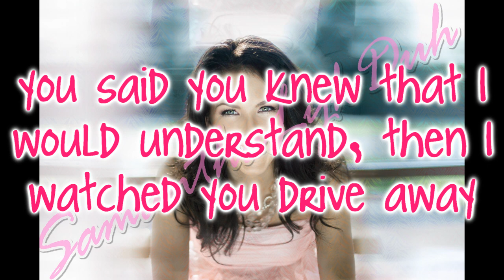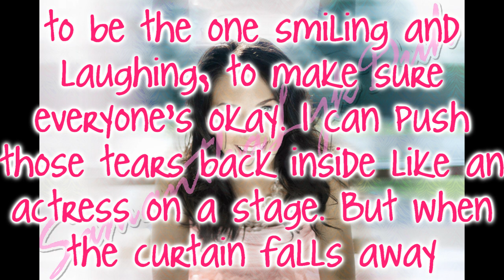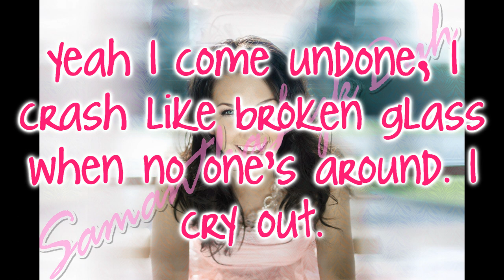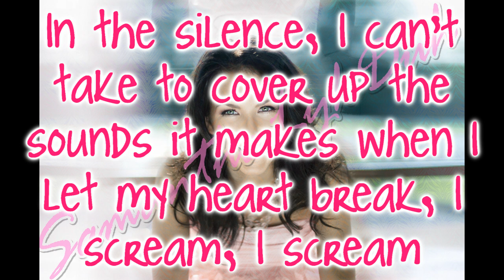Scream by Katie Armiger with Lyrics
Just somethin I whipped up for y'all. Enjoy!